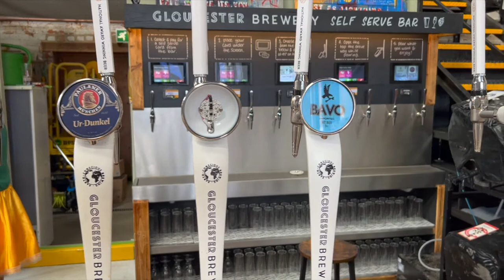mb10 2022 Gloucester Oktoberfest Candid Journal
Lots of odds, video of food containers without commentary, tech beer and despite what I said, lighting.